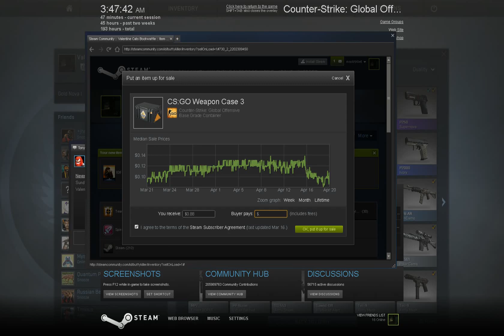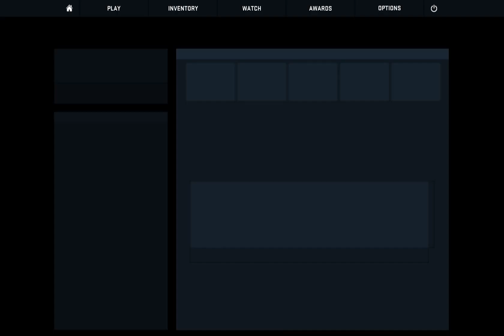"LETS GO Theo, gold nova!" - Cal